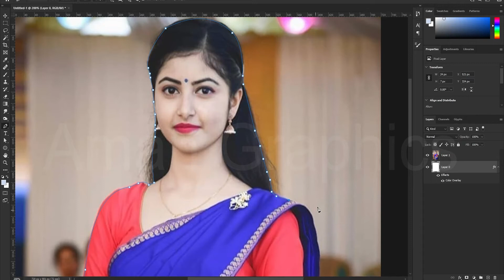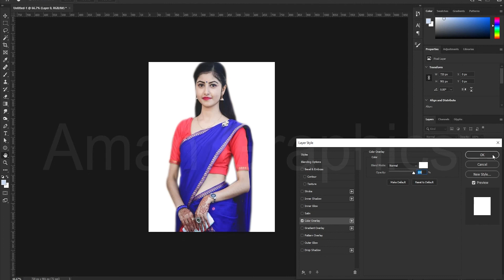How To Joint Picture Editing Green Background | Picsart Background Change #192 Aman Art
Aman Art